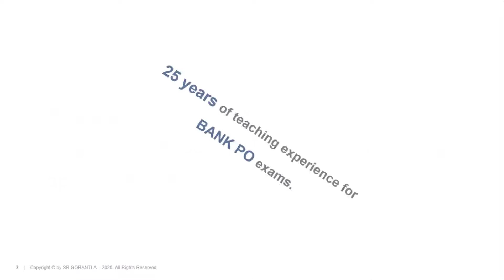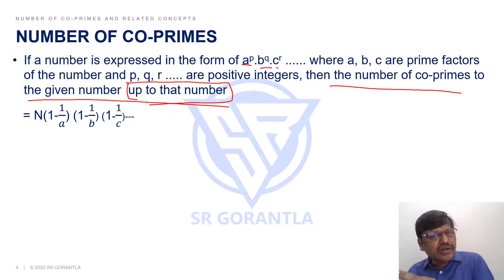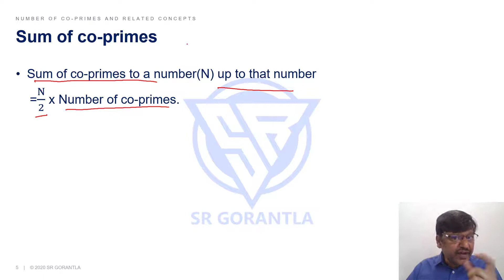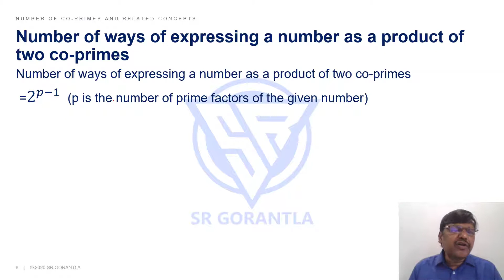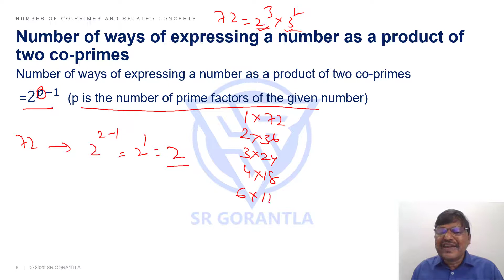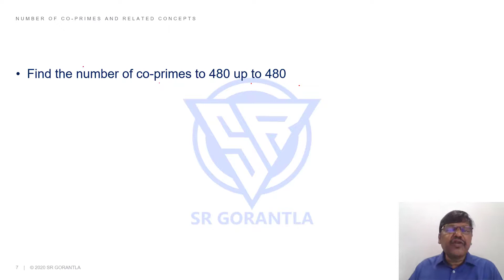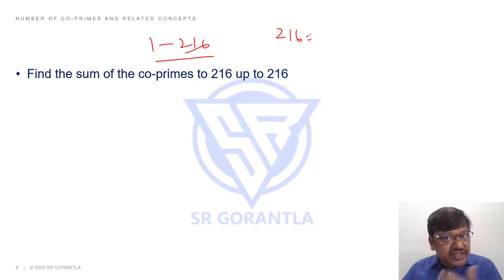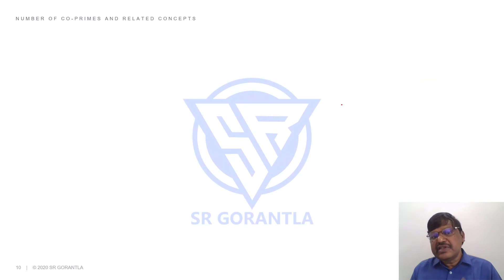Number of co-primes and related concepts తెలుగులో - Numbers (10)